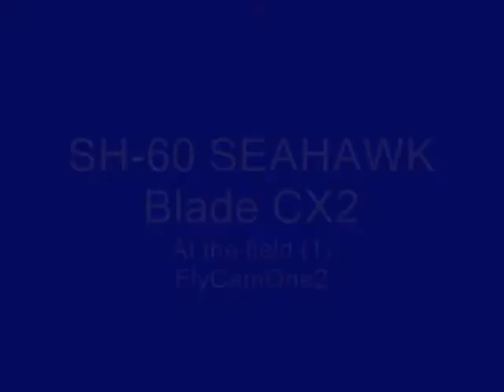CX2 SH-60 SEAHAWK at the field (1)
E-flite's Blade CX2 in a SH-60 SEAHAWK (UH-60 BLACKHAWK) body. I used Spektrum DX7/AR6100e and FlightPower EVOLITE-V2 2s 7.4v 800mAh/20C. Early morning flight at the field as there is no wind. FlyCamOne2 was attached to my cap to film. This video was to show how high and far out I took CX2, that's why it will appear so small.